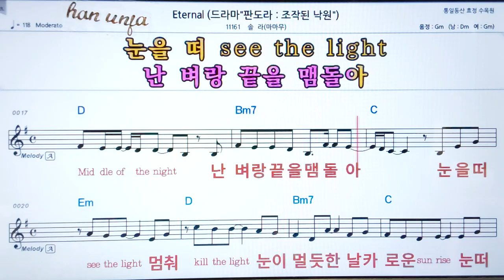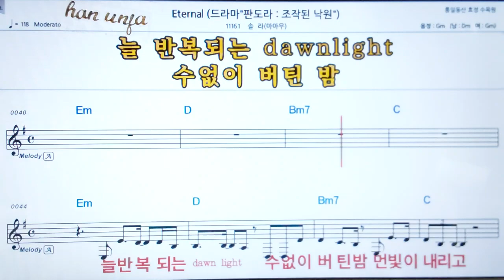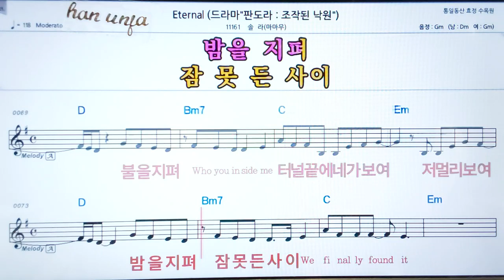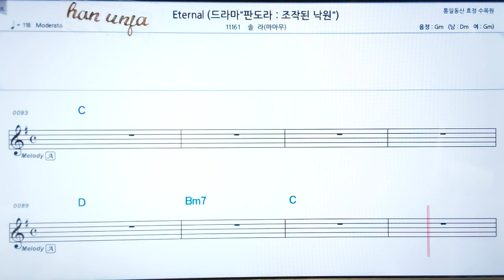💖Eternal/솔라(마마무) 👍코드,악보, 가사 ,Karaoke*카라오케 반주